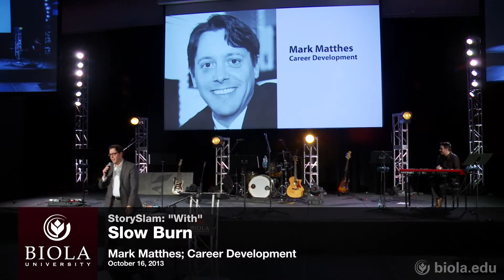Mark Matthes: Slow Burn [StorySlam]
StorySlam: "With"

Presented at the 2013 Torrey Memorial Bible Conference.